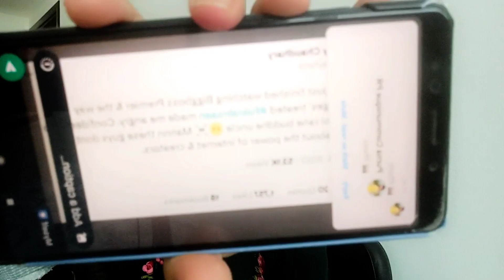Fukra Insaan ke support mein lade Lakshay Chaudhary! Makers ko kiya BASH!